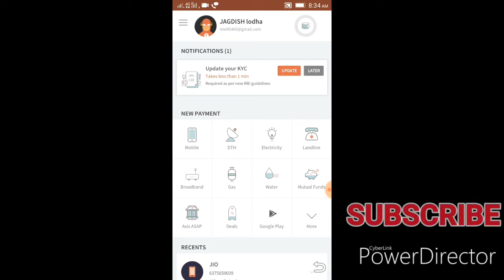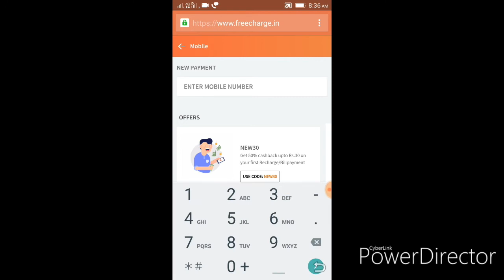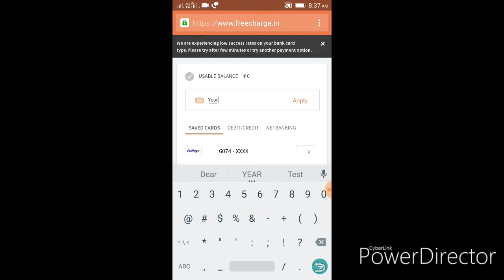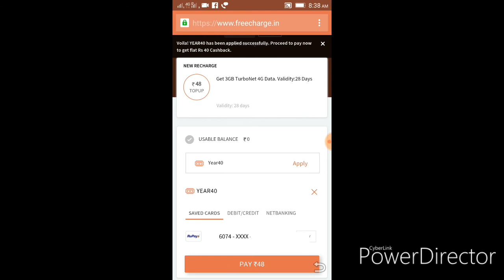जितनी बार चाहे Free में Recharge करें अपना Mobile, Free charge 2020 New Promocode Free Online Recha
जितनी बार चाहे Free में Recharge करें अपना Mobile, Free charge 2020 New Promocode Free Online Recharge.

  hello friends aaj ki video mein bataya Hai Ki ki aap Ghar Baithe online recharge karte ho, to bilkul free mein aap apna mobile recharge kar sakte ho vah bhi free recharge application ke dwara. doston video Achcha Lage to like Kijiye share kijiye vah channel ko subscribe kijiye.

🙏🙏 special thanks for everyone.